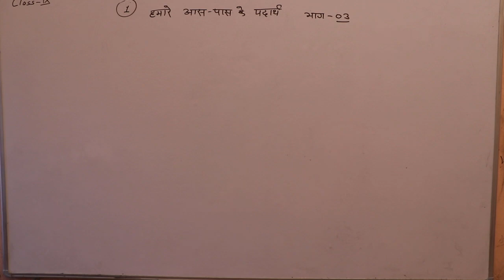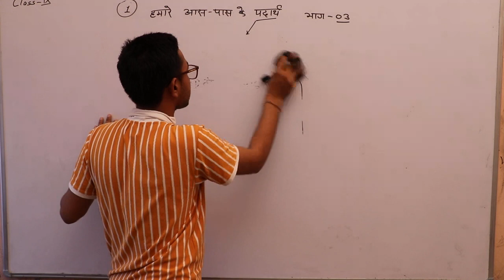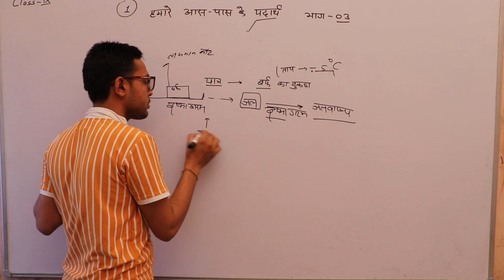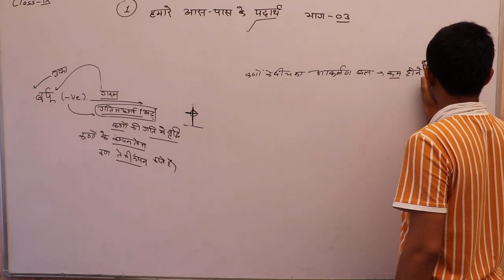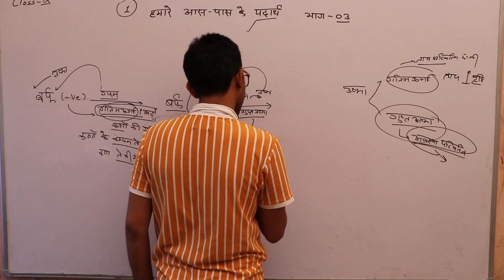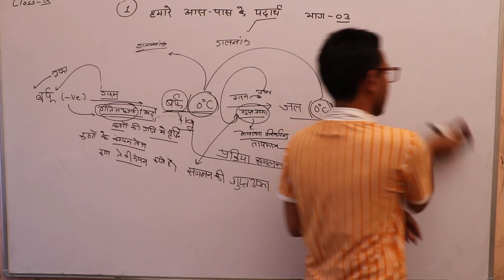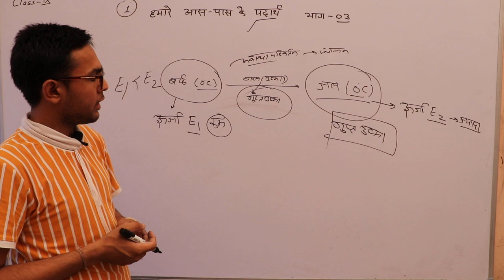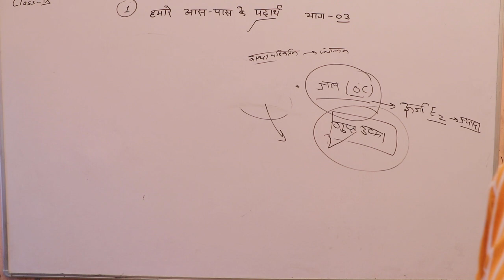हमारे आस पास के पदार्थ PART 03 # CLASS 9TH